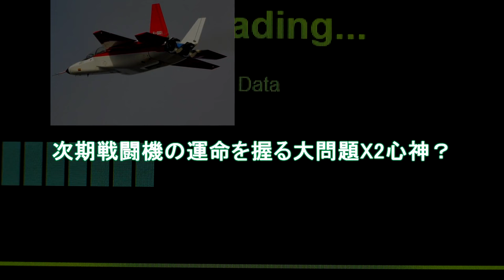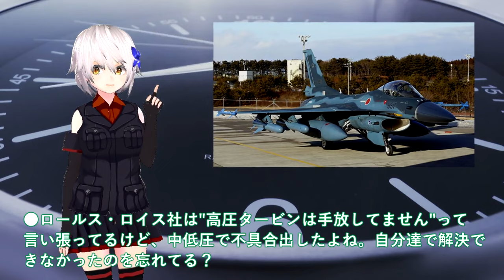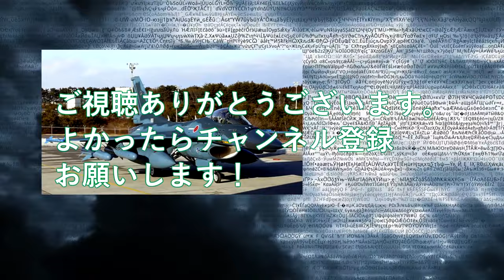IHI社次期XF9がマジでヤバい状況か！新型F3戦闘機の秘密日本製エンジンの真実＃次期戦闘機の運命を握る大問題X2心神？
関連動画
【ゆっくり解説】IHI製のXF-9完成へ！高性能ぶりに中国が手のひら裏返し、「日本よ、ともに共同開発しよう！」(※ 動画内修正：FX9 ➡️ XF9)

引用・転載「出典：海上自衛隊ホームページ」
引用・転載「出典：航空自衛隊ホームページ」
引用・転載「出典：陸上自衛隊ホームページ」

【ゆっくり解説】F-3戦闘機の日本産エンジン「XF-9」を搭載できない理由が...